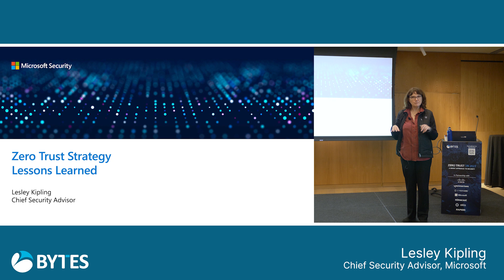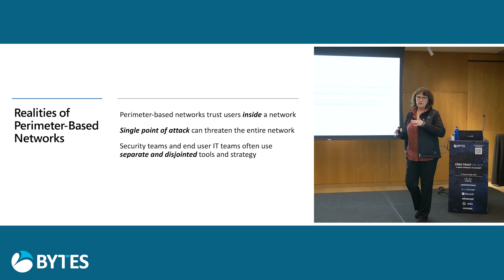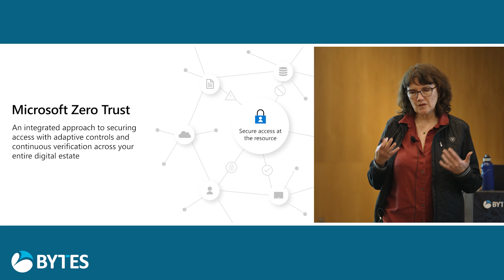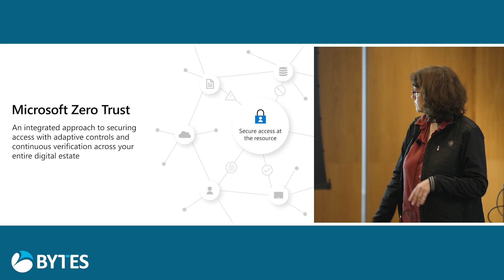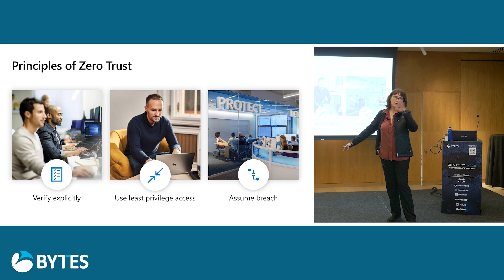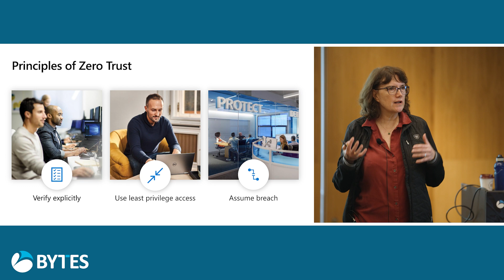Bytes Zero Trust in 2023: Microsoft's Chief Security Advisor Zero Trust Keynote